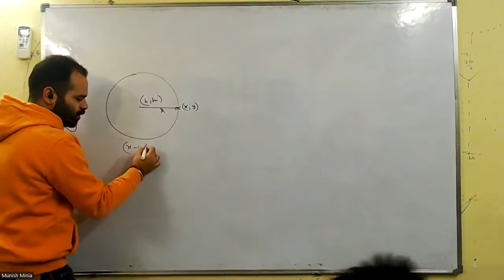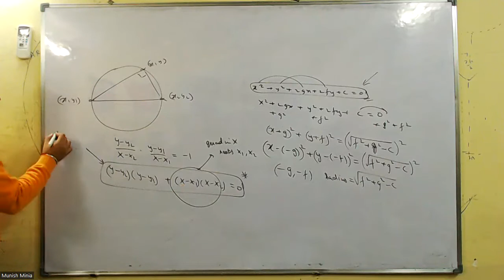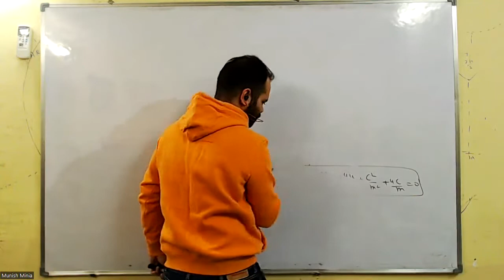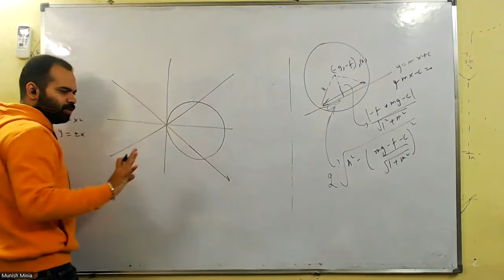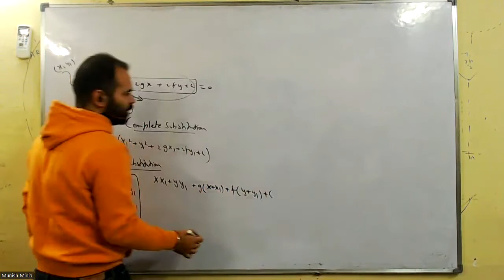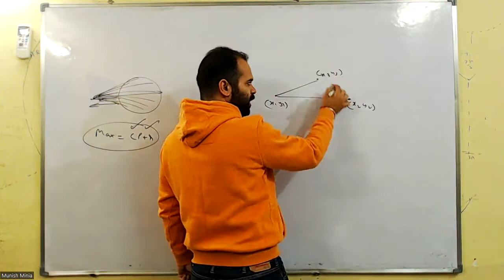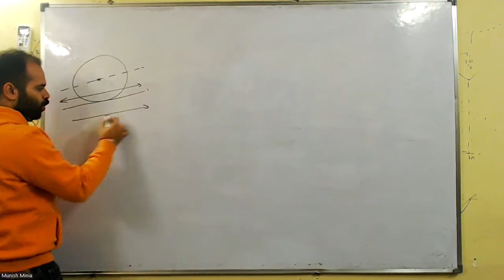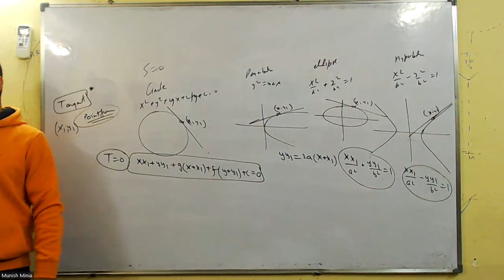Lec168 21st Nov | Circles | Munish Sir